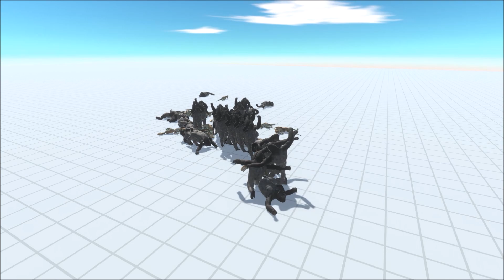Carnivore Dinosaurs Army VS Mutant Primates Army | Dinosaur Battle | Animal Revolt Battle Simulator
Hi! This video is carnivore dinosaurs army vs mutant primates army epic dinosaurs battle Animal Revolt Battle Simulator. ARBS